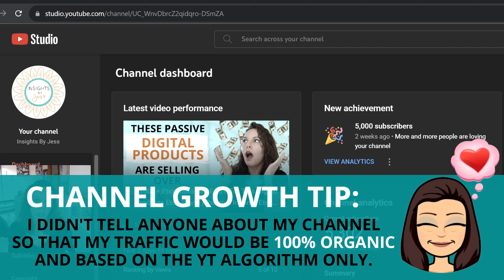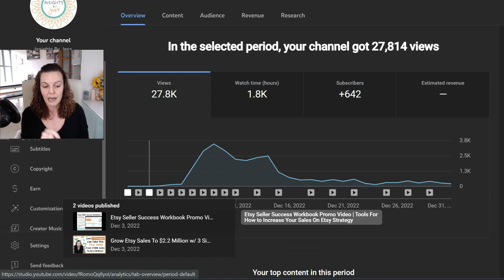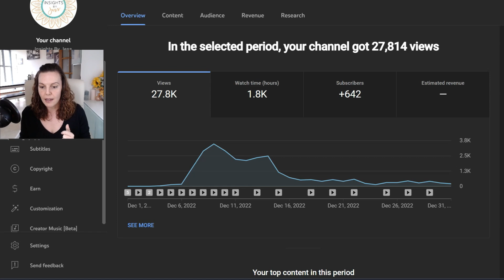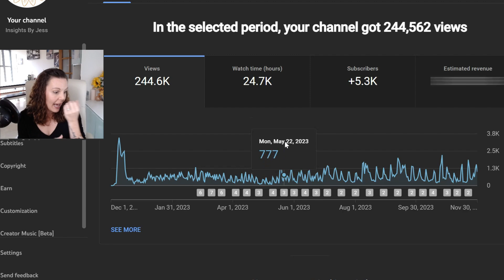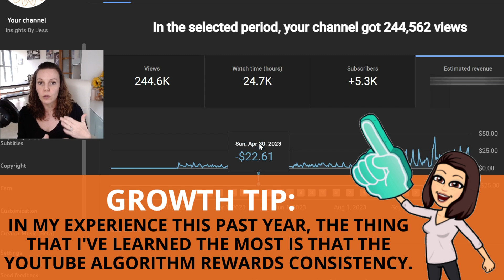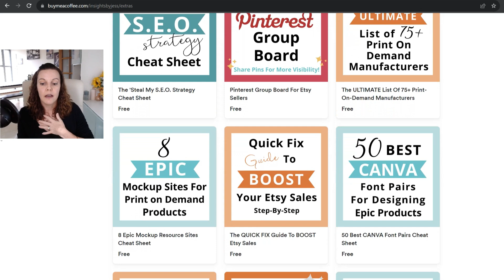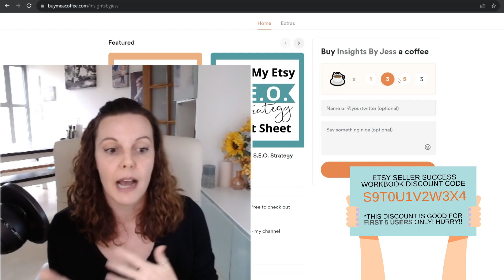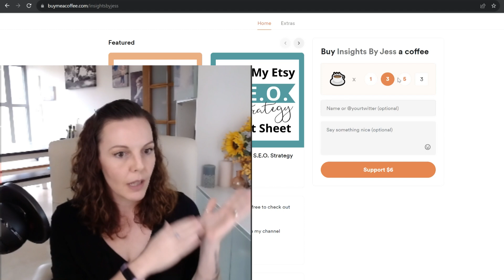I monetized my YouTube in 2 months- ZERO subs all ORGANIC! (1 Year Update) Making money on Youtube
How I started my youtube channel & monetized so fast  with ONLY organic traffic to make money on Youtube!! See how to start a youtube channel for beginners & what I made on youtube my first year.

Below I’ve compiled a 𝙃𝙐𝙂𝙀 list of Etsy tools and resources that can help you grow your Etsy store and/or improve your Etsy sales! Please browse through to see what interests you! (Some of these are affiliate links, and I may get a small commission at no cost to you when you click and use these links. TY!) 👇👇

🔥🔥 𝑭𝒐𝒓 𝑵𝑬𝑾 𝑬𝒕𝒔𝒚 𝑺𝒆𝒍𝒍𝒆𝒓𝒔 & 𝑻𝒉𝒐𝒔𝒆 𝑳𝒐𝒐𝒌𝒊𝒏𝒈 𝑻𝒐 𝑮𝒆𝒕 𝑺𝒕𝒂𝒓𝒕𝒆𝒅 🔥🔥

👉👉𝑭𝒐𝒓 𝑬𝒕𝒔𝒚 𝑺𝒆𝒍𝒍𝒆𝒓𝒔 𝑳𝒐𝒐𝒌𝒊𝒏𝒈 𝑻𝒐 𝑮𝑹𝑶𝑾 𝒂𝒏𝒅 𝑰𝒎𝒑𝒓𝒐𝒗𝒆 𝑬𝒕𝒔𝒚 𝑺𝒂𝒍𝒆𝒔👈👈
⭐ My Etsy Seller Success Workbook (for 𝐏𝐫𝐨𝐟𝐢𝐭𝐬, 𝐒𝐚𝐥𝐞𝐬 𝐆𝐫𝐨𝐰𝐭𝐡 & 𝑷𝒐𝒘𝒆𝒓𝒇𝒖𝒍 𝐄𝐭𝐬𝐲 𝐒𝐄𝐎)

With 15+ years experience as a 6 & 7-figure Etsy seller (plus Amazon, Shopify, and more!) I've learned how to spot HOT Etsy ideas and see the Etsy SEO strategies & smart Etsy tips that REALLY set your Etsy store apart and boost your Etsy sales!

👇👇 Skip to IMPORTANT STUFF 👇👇
00:00 Intro
01:15 My Youtube Niche
02:36 Subscriber Growth
03:26 Channel Growth Tip
05:03 First Month (& Prep)
07:13 Video Publishing Tip
09:05 Getting Monetized
14:00 Growth Tip
16:10 Sneaky Youtuber Trick
17:10 Monetization Ideas
21:01 Affiliate Marketing & Sponsors

P.S.- If you’re still reading this, thanks for being a valued part of my @InsightsByJess community! 😉